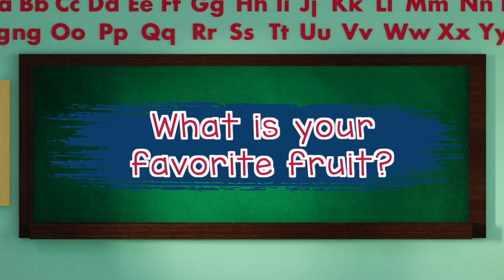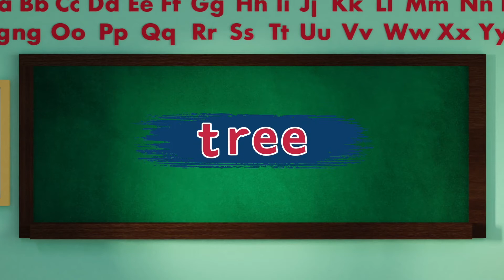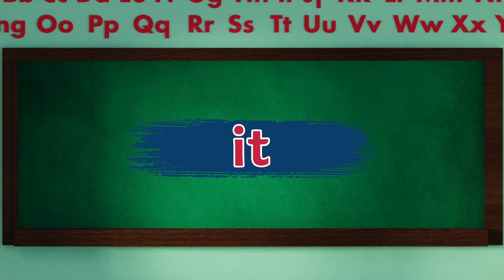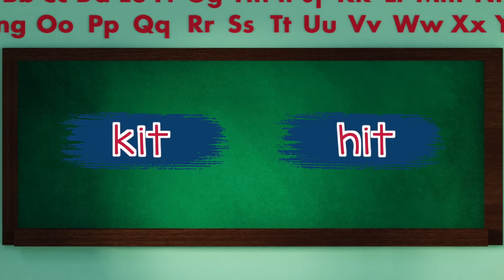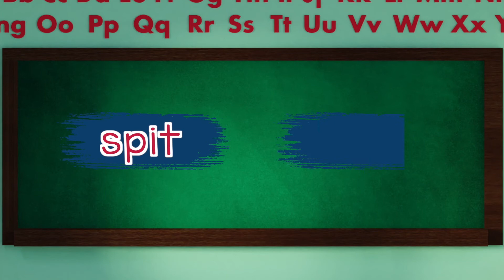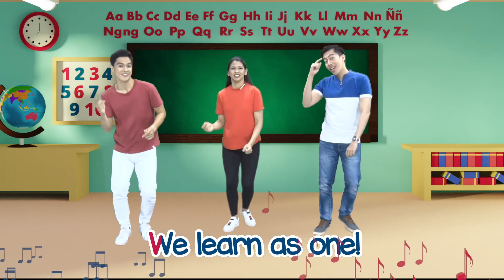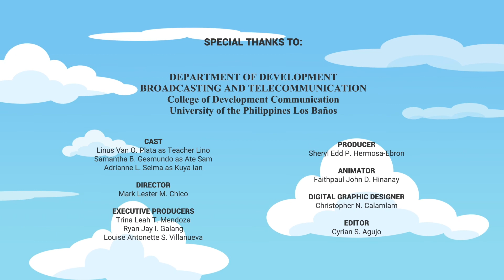My TV School, February 20: Fruits & Tress Part 1 [Recommended for Grade 2]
Know the different kinds of fruits and the trees where they come from in our story this Saturday, 'Fruits and Trees (Part 1).'

Fruits and Trees (Part 1) is a story recommended for Grade 2 learners, but can also be enjoyed by children of all ages!

We Learn As One: My TV School is a TV/video literature-based program with lots of activities to help you learn how to read while at home. You can find us here on Facebook or on the ABC+ YouTube Channel.

Do you want to download this episode along with the book and learning guides?

To know more about ABC+ Audio/Radio-Based and TV/Video-Based instructional materials and to get some tips on how to use them, just click this